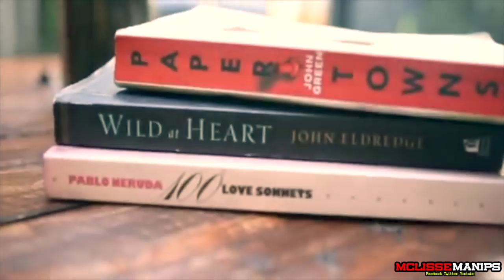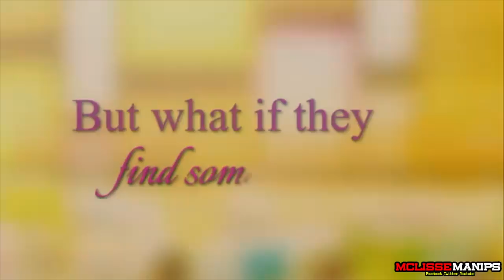McLisse: McCoy & Elisse: Finally Found Someone Trailer Manip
Credits to all owners of the materials used.